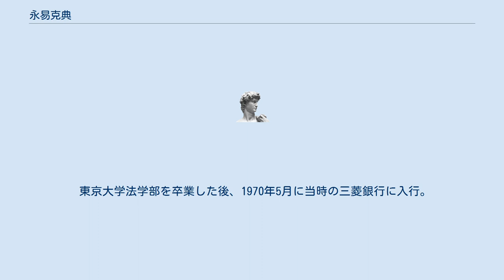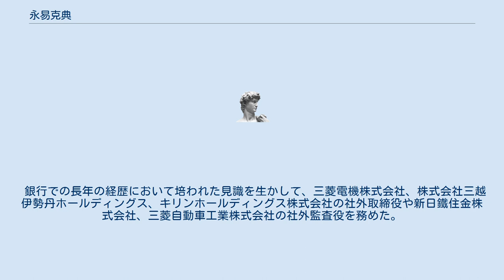永易克典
永易 克典（ながやす かつのり、1947年（昭和22年）4月6日 - 2021年（令和3年）5月3日）は、日本の銀行家。
三菱東京UFJ銀行頭取、全国銀行協会会長などを歴任した。
 愛媛県新居浜市出身。
1966年３月愛媛県立新居浜西高等学校卒業。
高校の同級生に大和ハウス工業株式会社元代表取締役副会長・社長の村上健治がいて、同郷の財界人としても親交があった。
 東京大学法学部を卒業した後、1970年5月に当時の三菱銀行に入行。
 主に企画部門、法人営業部門などの畑を歩んで、銀行家としての腕前を磨いた。
 2008年のリーマン・ショックに端を発する金融危機を、三菱東京UFJ銀行の頭取を務める中で迎えることとなる。
この時、アメリカ金融大手のモルガン・スタンレー救済のために90億ドル分の優先株を買い受けて巨額の出資を行うなどの対応を主導したことは、今日まで語り継がれている。
 2011年の東日本大震災に際しても、同じ年の7月1日に二度目の就任をした全国銀行協会会長として復興支援のために心を砕いた。
 2021年5月3日17時10分、頸部食道がんのため、東京都内の病院で死去。
74歳没。
死没日をもって従三位に叙され、あわせて旭日大綬章を追贈される。
 銀行での長年の経歴において培われた見識を生かして、三菱電機株式会社、株式会社三越伊勢丹ホールディングス、キリンホールディングス株式会社の社外取締役や新日鐵住金株式会社、三菱自動車工業株式会社の社外監査役を務めた。